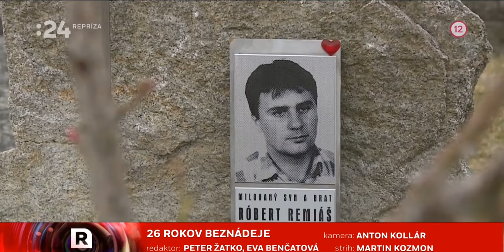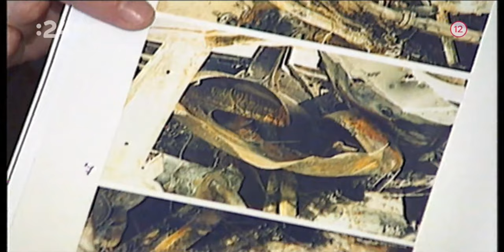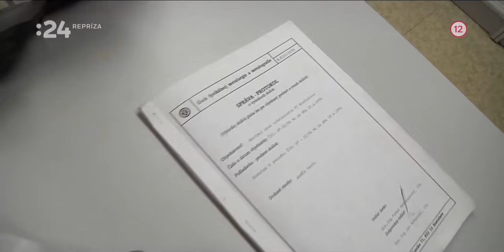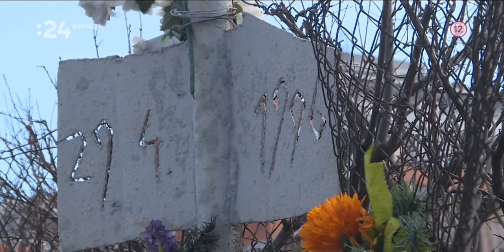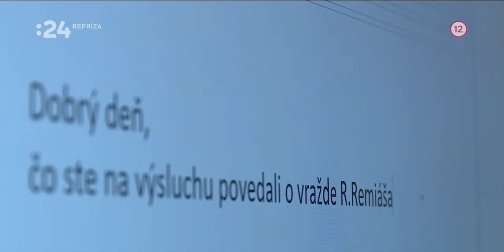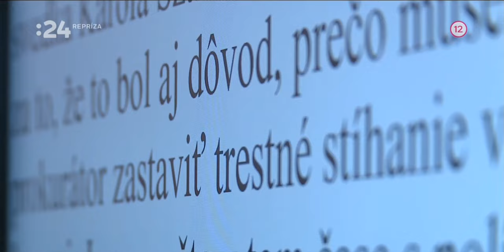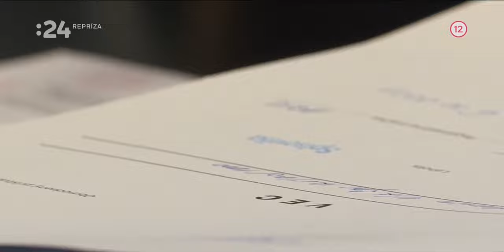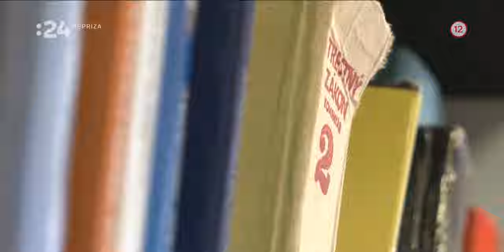Reporteri 26 rokov beznádeje Remiaš (2022)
26 rokov beznádeje. Viac ako štvrťstoročie sa vlečie aj vyšetrovanie vraždy Róberta Remiáša. Na to, aby sa vyšetrovanie pohlo ďalej, je potrebné vypočuť kľúčového svedka v Mali, ktorý tvrdí, že vie, kto je vrahom Remiáša. Našim úradom sa však jeho výpoveď nedarí získať niekoľko rokov.